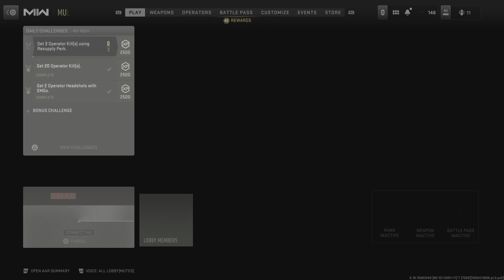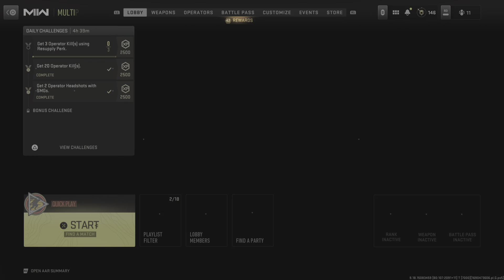Call of Duty: Modern Warfare II_20230727172046